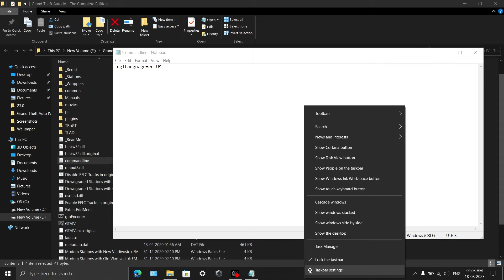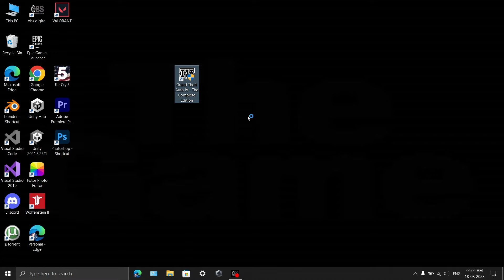How to fix Resource Usage in GTA 4 | V Ram memory limit stuck fixed 100% | Working For All.